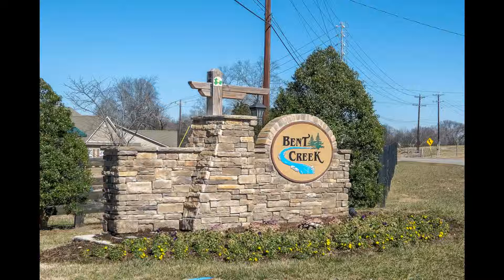312 Dobson Branch Ct Nolensville TN 37135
RE/MAX Elite
2260 Murfreesboro Pike